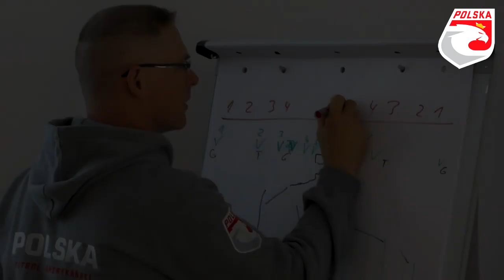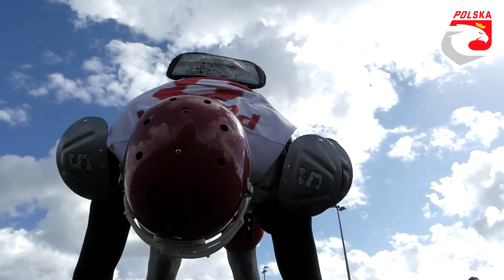Vlog 2 - Za niski rozgrywający z PLFA 2 - TWG 2017